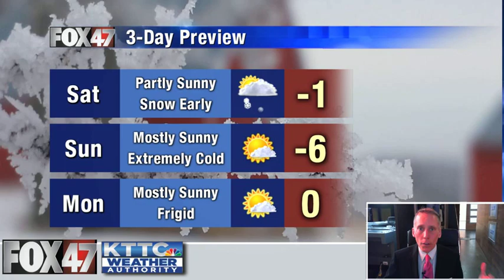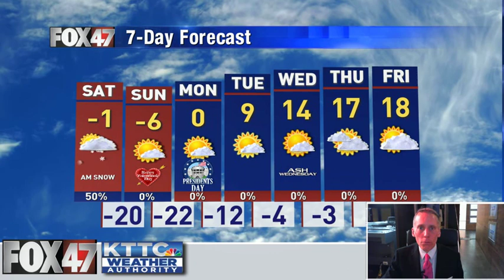February 12, 2021 Friday Mid-Morning Weather Update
The full weather forecast from KTTC and Fox 47 Meteorologist Ted Schmidt. We've reached what looks to be by far the coldest weekend of the season and most miserable weather in our current Arctic cold spell. Expect wind chills this weekend to approach -40! There will also be a little snow to talk about.